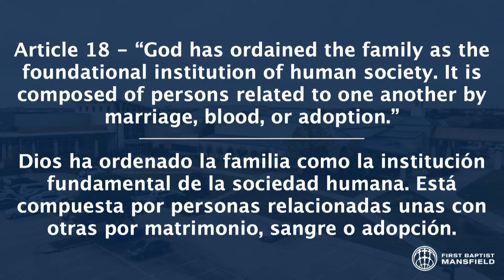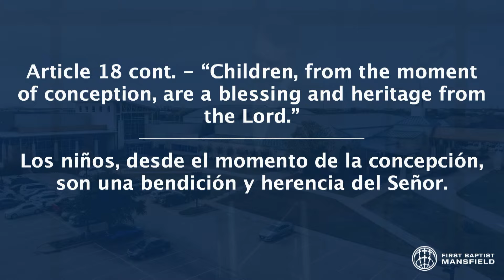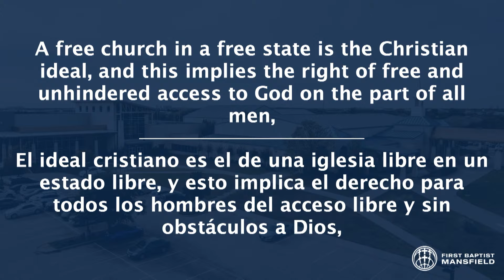The Church & Politics | November 3, 2024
Dr. Spencer Plumlee (Senior Pastor) takes time to discuss how to engage politics confessionally, hopefully, and prayerfully.
Join us Sundays for worship at 9:30am and life groups for all ages at 11:00am!